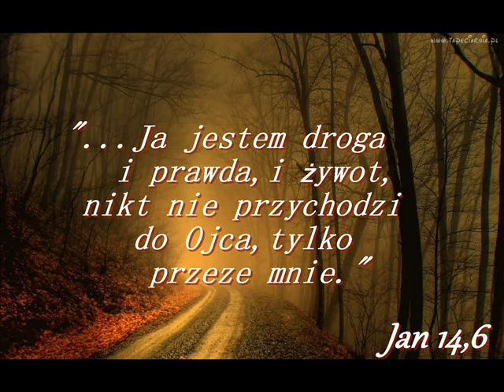O Świątyni Bożej, świadectwo - 16.06.12r. Janek.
Jakiż układ między świątynią Bożą a bałwanami? Myśmy bowiem świątynią Boga żywego, jak powiedział Bóg: Zamieszkam w nich i będę się przechadzał pośród nich, I będę Bogiem ich, a oni będą ludem moim. 2Kor.6,16